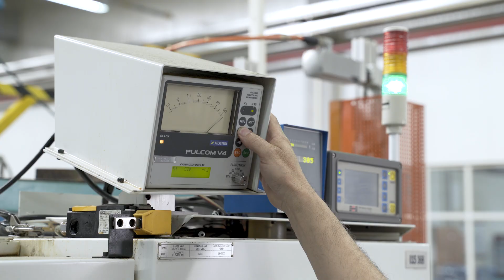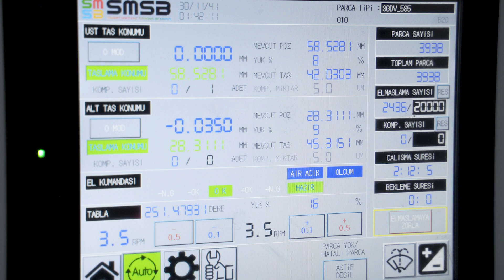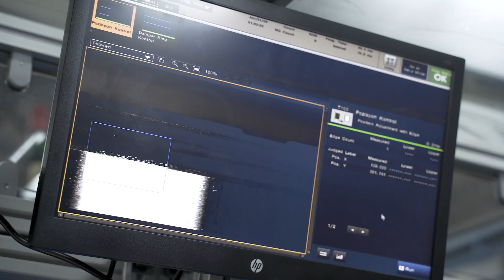ORSKOREA • ORS BEARINGS Promo Film (English ver.)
ORSKOREA - ORS BEARINGS PROMO VIDEO (English Version) 오알에스코리아

ORSKOREA is currently supplying its products to state of the art manufacturing facilities across the globe.

Combining 20 years ORSKOREA's machine and spindle making technology. With ORS BEARINGS 30 years of bearings and automobile production know-how and machine end-user experience. We are able to provide our clients with the best suitable machines for their requirements. Let us show you that possibilities are endless with ORSKOREA.